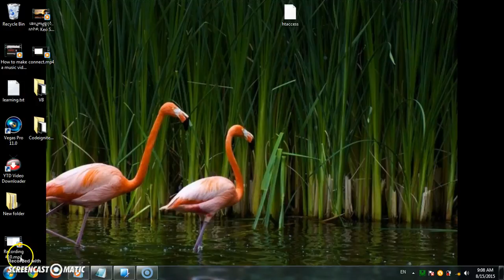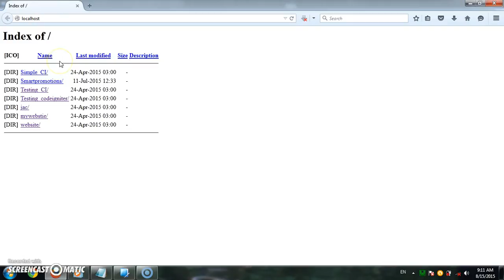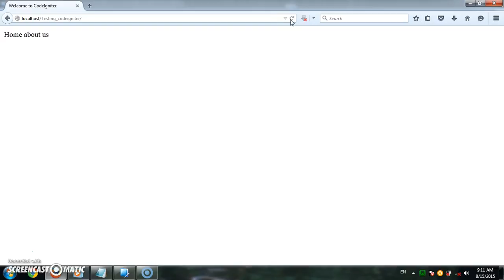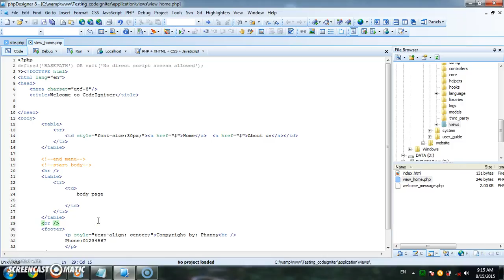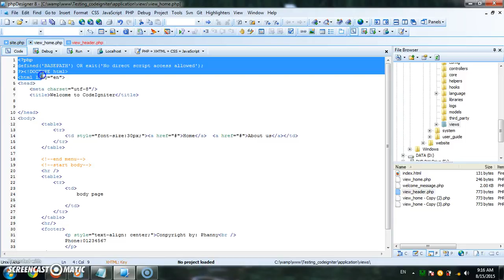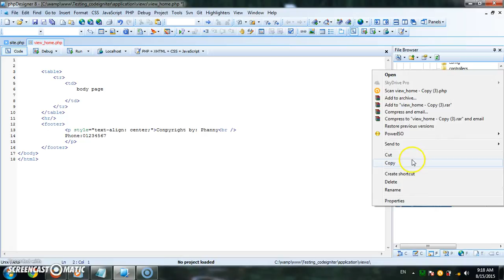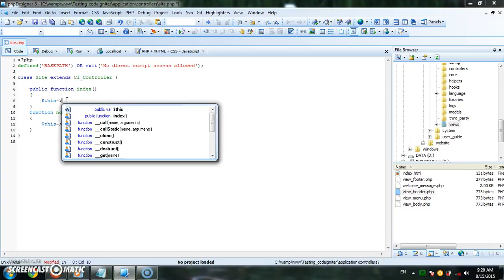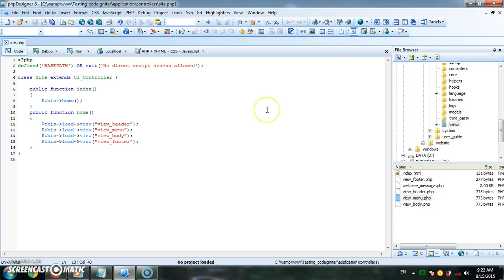Code Igniter Learning Basics of MVC Frameworks edit code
Integrate a Bootstrap Template into Code Igniter Learning
Basics of MVC Frameworks best framework.